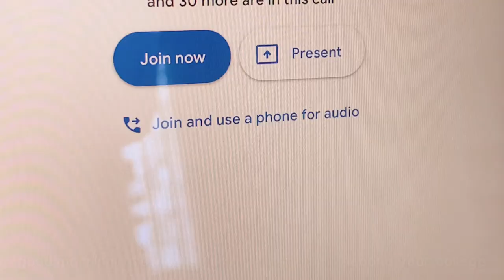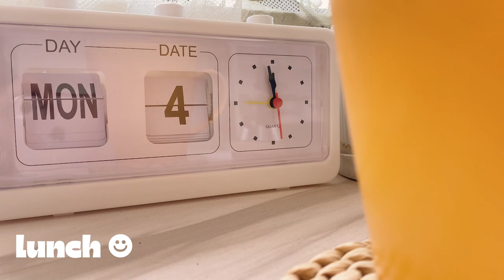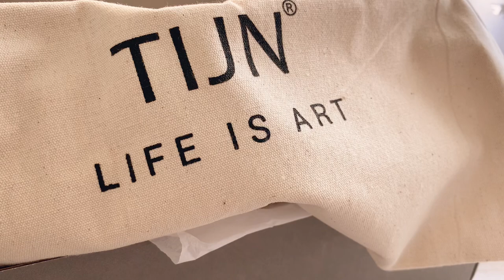college vlog ft. TIJN 🌿📒| first day as sophomore, new plant, pr package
started second year college last week! this was supposed to be uploaded last saturday but i’m drowning in my assigned readings sooo i was only able to edit it now hehe anyway, lmk if u have vid suggestions mwah

slexm ♡

⭐️reina beauty’s scentnitizer, starbucks whole bean coffee, and coffee maker giveaway

↪Iliyan in Color Beige from the Gentle Retro Collection
↪Maaike in Color Shell Pink from the TIJN Originals

↪Helka in Color Sage Green from the Natural Wear Collection

➢ sub count: 6.84k wow thank youuu

🥑 faqs
how do you pronounce your username? s-lex-m
what do you use to edit? VLLO for the vid, procreate for thumbnail